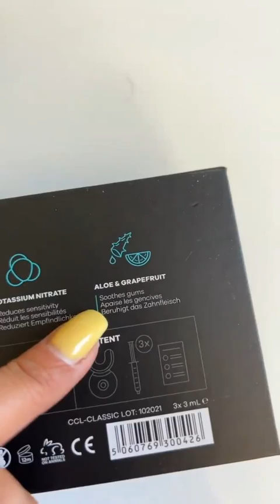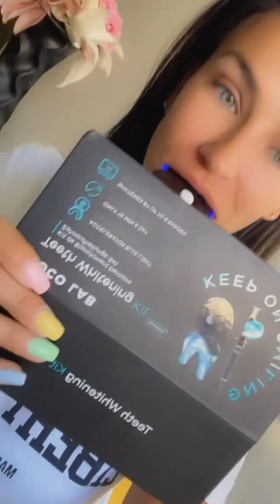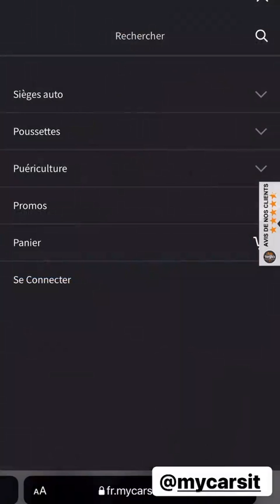JULIE RICCI - 04 Mars 2022